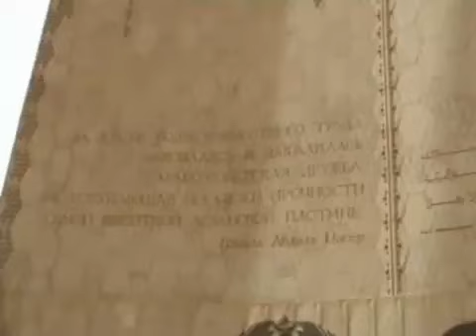Egypt Aswan High Damb and Monument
Египет Асуан Высотная Плотина Монумент Советско-Египетской дружбы
To learn more on my virtualtourist page: